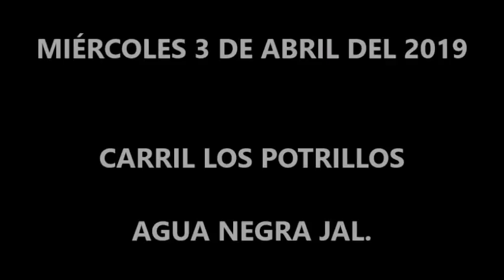MIÉRCOLES 3 DE ABRIL DEL 2019 CARRIL LOS POTRILLOS DE AGUA NEGRA JAL